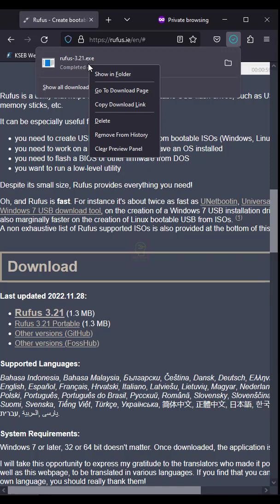Create Bootable USB Stick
This video will tell you how to make bootable pendrive using free software